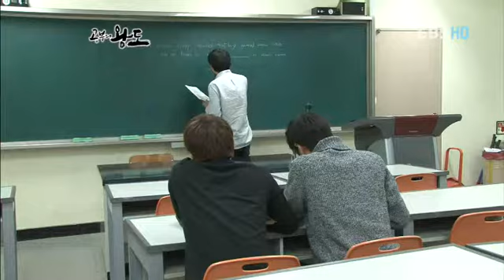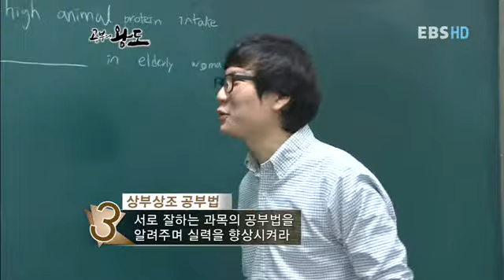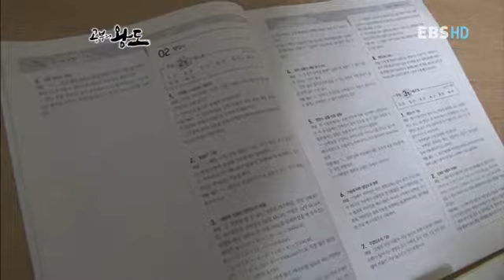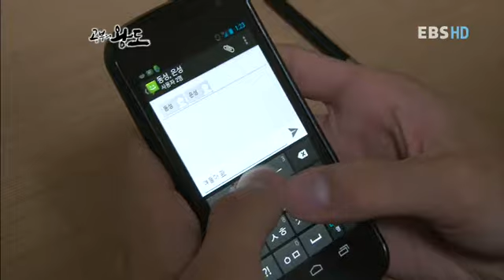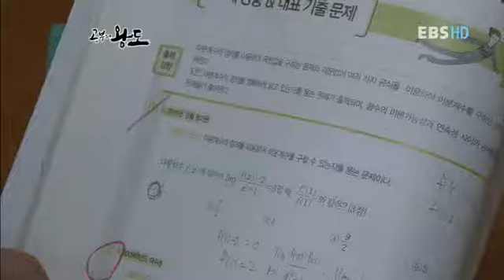공부의 왕도 - Retrieve Study king_연세대 윤민수편_#003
EBSi, 공부의 왕도, Retrieve Study king,20121120,163회,수능D- 1년 상부상조로 기적을 이루다- 윤민수

1년 만에 성적을 올린 기적의 공부법
① 세 친구! 서로의 스승이 되다
② 아름다운 경쟁! 친구는 적이 아니라 동지다

성적이 오르고 싶다면 '나의 공부법'을 점검하라!
전국 최상위권 성적을 기록한 학생들은 어떻게 공부하는 것일까.
공부의 달인이 찾아낸 공부법을 집중 분석, 그 방법과 효과, 활용 방법을 제시하고,
공부법을 찾아내 '나의 공부법'으로 정착하기까지 과정을 보여줌으로써
'공부'에 대한 의욕과 도전 정신을 고취한다.